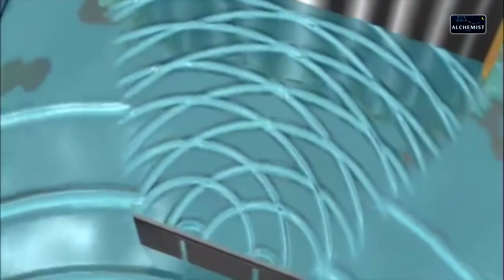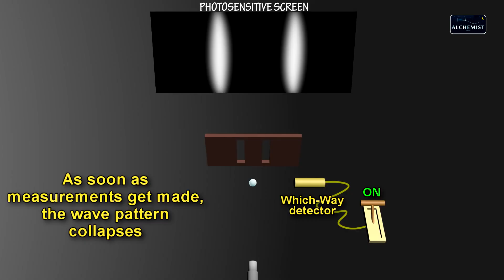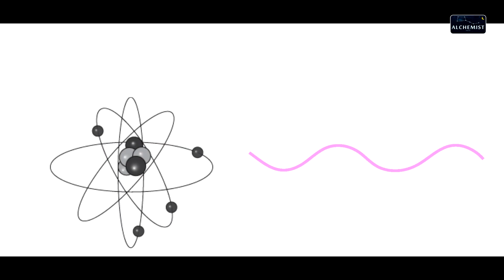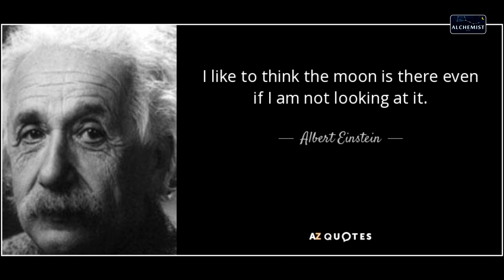Does Consciousness Creates Reality, Double-slit Experiment by Telugu Alchemist, quantum physics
hello space lovers in this video am going to discuss Double slit experiment

Avin avi
shiva thuraga
Harsha Vardhan

Reference and best books about Quantum mechanics

''Quantum author'' :(manjith kumar )

Through Two Doors at Once , Anil Ananthaswamy (Author)

Astrophysics for People in a Hurry, Neil Degrasse Tyson (Author)